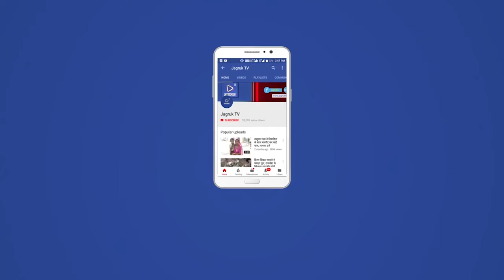बाड़मेर : रेलवे स्टेशनों और प्रमुख शहरों के मुख्य स्थानों पर राष्ट्रीय ध्वज तिरंगा लगाया गया है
देशभर के लोगों में देशभक्ति के जज्बे को और अधिक प्रगाढ़ करने के लिए प्रमुख रेलवे स्टेशनों और प्रमुख शहरों के मुख्य स्थानों पर राष्ट्रीय ध्वज तिरंगा लगाया गया है। सरहदी बाड़मेर जिला मुख्यालय के रेलवे स्टेशन पर भी कुछ महीनों पहले तिरंगा लगाया गया था लेकिन कुछ माह बाद इसे पुनः हटा दिया गया था। लेकिन शुक्रवार को बाड़मेर रेलवे स्टेशन पर रेलवे प्रशासन द्वारा पुनः 110 फ़ीट की ऊंचा तिरंगा फहरा दिया गया है। पोल पर लगे राष्ट्रीय ध्वज के ऊपरी सिरे पर लाल रंग की लाइट लगाई गई है। साथ ही रंगीन लाइट लगाने का काम भी किया गया है। जो रात में राष्ट्रीय ध्वज तिरंगे को रंगीन रोशनी से सरोबार रखेगी। रेलवे स्टेशन पर फिर से राष्ट्रीय ध्वज फहराए जाने को लेकर लोगों में काफी उत्साह नजर आ रहा है। रेलवे स्टेशन से गुजरते लोग और शहरवासी इसे देखने के लिए उमड़ रहे है।

आपको बता दें कि इससे पहले 20 जनवरी 2020 को बाड़मेर रेलवे स्टेशन पर 110 फ़ीट ऊंचा तिरंगा फहराया गया था। लेकिन कुछ महीनों के बाद रेलवे प्रबंधन ने इसे हटवा लिया था। जिसके बाद शहर के लोग फिर से यहां तिरंगा फहराए जाने की मांग कर रहे थे। बाड़मेरवासियों की जनभावना को ध्यान में रखते हुए रेलवे प्रशासन ने एक बार फिर से बाड़मेर रेलवे स्टेशन पर तिरंगा फहरा दिया है जो हमेशा 24 घंटे फहराता रहेगा। वहीं रेलवे स्टेशन को रंगीन लाइटिंग से भी सजाया गया है। रात्रि के समय मे रेलवे स्टेशन का नजारा और भी बेहद खूबसूरत नजर आएगा। जानकारी के अनुसार उतर पश्चिम रेलवे के डीआरएम दौरे को लेकर भी रेलवे प्रशासन बाड़मेर रेलवे स्टेशन की साफ सफाई, सजावट एवं अन्य व्यवस्थाओं में जुटा हुआ है